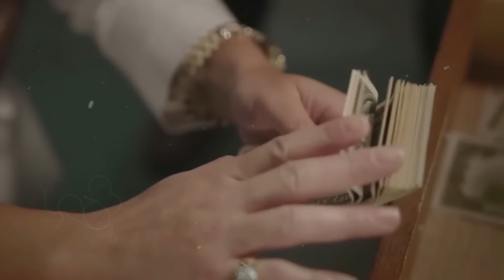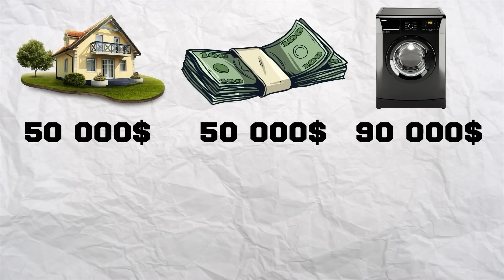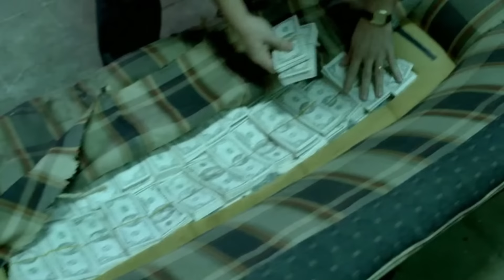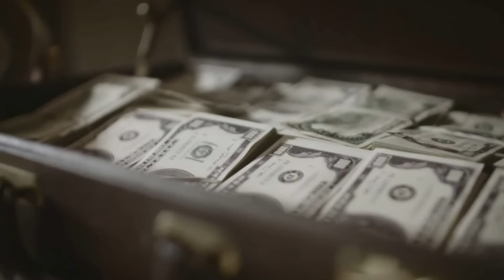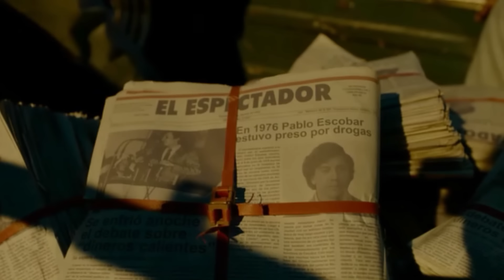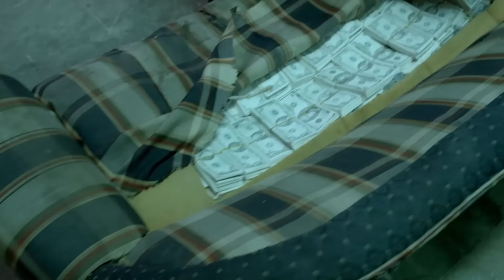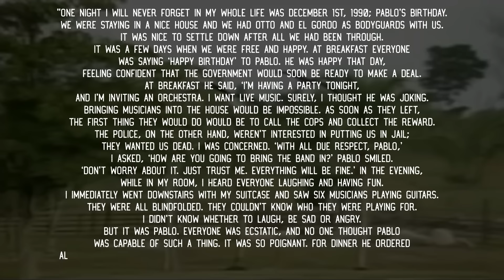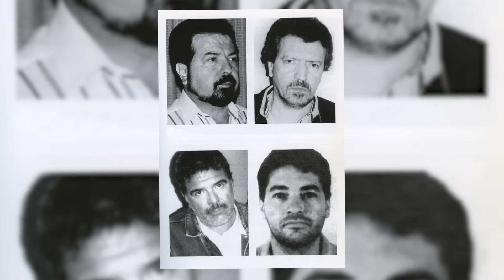HOW A POOR COLOMBIAN BECAME THE RICHEST CRIMINAL - the story of Pablo Escobar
If someone asks what you know about Pablo Escobar, the first thing that comes to mind is cocaine trafficking—then you might add that he was unfathomably rich, and last of all, one would mention his terrorist acts, political ambitions and helping the poor. But what if I told you that all of the above could just as well be attributed to his partner in the Medellín cartel, Carlos Lehder, for example? Or to another of Escobar's cartel associates, Rodríguez Gacha, who had no political ambitions. Nevertheless, it was Pablo who became a household name.

And today we will try to understand what Escobar did, learning about him as the most iconic figure among the early drug lords. And we will explain who was the man who went from the poor slums of Medellín to becoming among the 10 richest people in the world according to Forbes magazine. And why he was hunted by all of Colombia and elite U.S. intelligence agencies, and whose murder still leaves more questions than answers. Meet Pablo Emilio Escobar Gaviria, on the other side of the law.